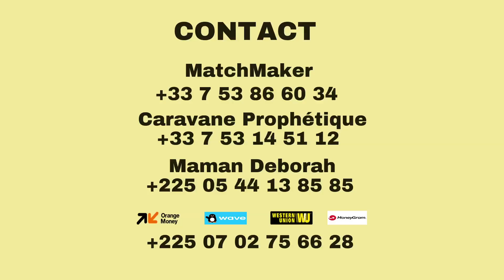URGENT URGENT URGENT - TU ENFANTERAS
URGENT URGENT URGENT
TEMPS DE PROPHETIE, DE MIRACLES ET DE PUISSANCE AVEC LE PROPHÈTE DES NATIONS ANGE JOSAPHAT…
ADRESSE: ROUTE DE BINGERVILLE FÉH KESSÉ CARREFOUR MAURITANIEN ( CITÉ ORIBAT )
 NOS CARS
 SONT GRATUITS A ABIDJAN À:
1) YOPOUGON FIGAYO
2) ABOBO PK18 PHARMACIE SAPHIR
3) GRAND CARREFOUR DE KOUMASSI
 ARRIVÉ DU PROPHÈTE EN EUROPE
 LE 7 MAI À SARCELLE , 16 rue de l’escouvrier 95200 Sarcelles
 TOGO
 LOMÉ 30 AVRIL DE 14H-18H , AU Centre FOPADESC à Agoè _Zongo après l'échangeur d'Agoè
 NUMÉRO OFFICIEL DU SECRÉTARIAT, DU MINISTÈRE SANCTITY OF THE LORD EN COTE D’IVOIRE
NUMÉRO WHATSAPP MATCH MAKER MONDAY:  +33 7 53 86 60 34
NOUVEAU NUMÉRO CARAVANE PROPHÉTIQUE Watsapp: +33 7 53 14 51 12